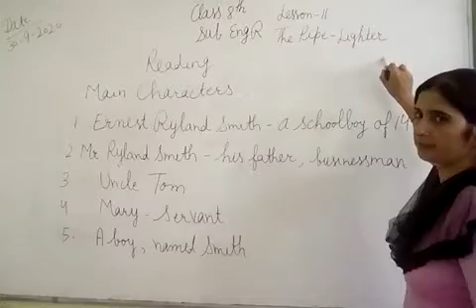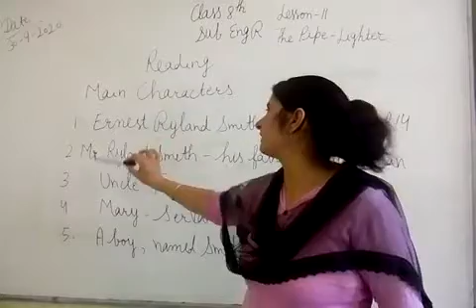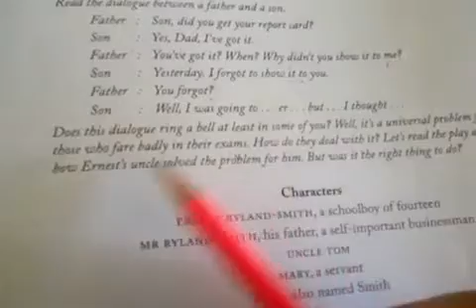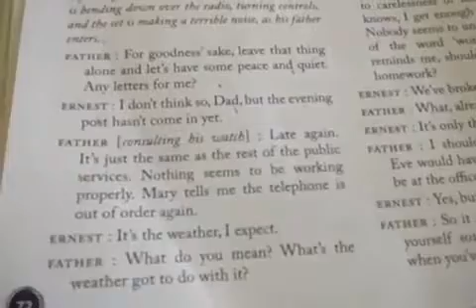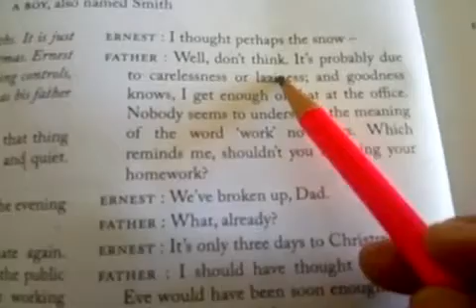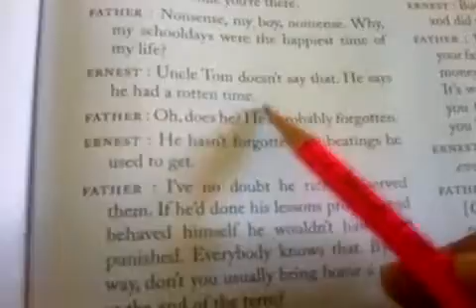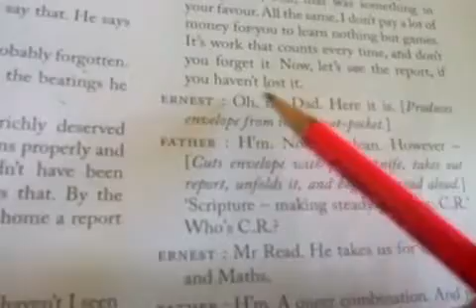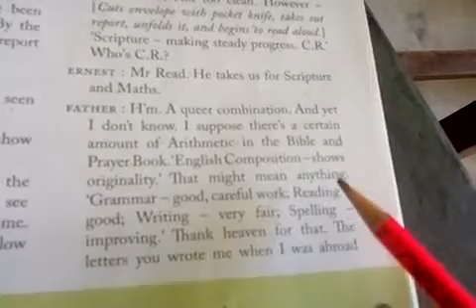jiet convent school class- 8th subject- English Reader lesson- 11